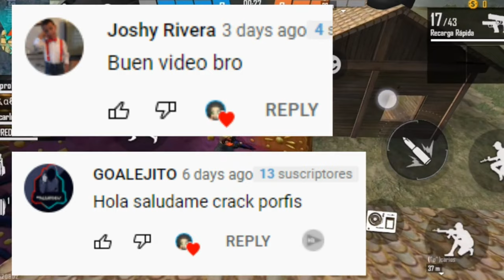TOP MEJORES JUEGOS QUE SON MEJORES QUE FREE FIRE ¡LO VAS A DEJAR DE JUGAR!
Hola a todos, bienvenidos a este nuevo vídeo, en donde te comparto un TOP DE LOS MEJORES JUEGOS QUE SON MEJORES QUE FREE FIRE.